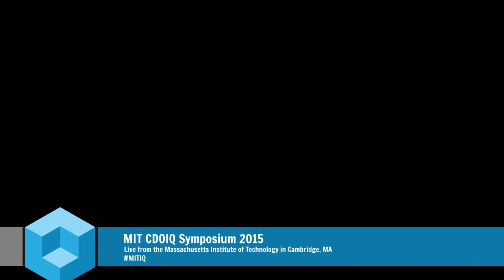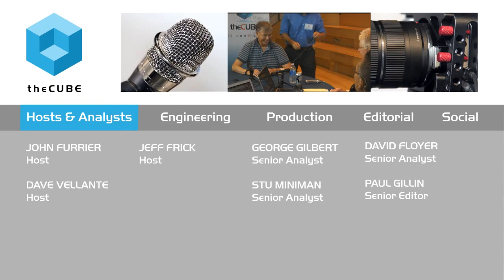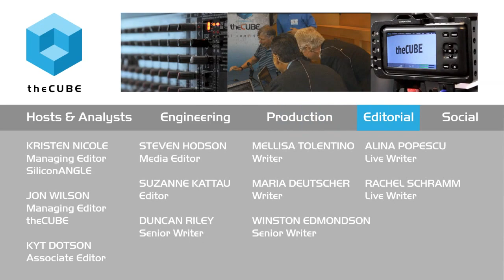Michael Stonebraker, MIT | MIT CDOIQ Symposium 2015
01. Michael Stonebraker, MIT, Visits theCUBE. (00:20)
02. Stonebraker Wins The Turing Award. (00:41)
03. Solving Medical Data Integration Issues. (03:47)
04. Challenges in Data Governance and Integration. (07:28)
05. Tamr Focuses on Variety Issue in Big Data. (12:11)
06. Relational Data Base Systems:  One Size Does Not Fit All. (17:48)
07. Comparing the Oracle and Ingress Technology Approach. (26:56)

The data integration debacle; beyond ‘nirvana’ solutions
by Amber Johnson | Jul 22, 2015

“Data integration is the 800-pound gorilla in the corner, and everyone’s got it in spades,” according to Mike Stonebraker, MIT professor and data scientist. The recent recipient of the Turing Award, which is presented for major contributions of lasting importance to computing, Stonebraker sat down with theCUBE, SiliconANGLE’s Media team, during MIT CDOIQ Symposium.

Stonebraker concluded that many members of the industry believe that introducing and adhering to standards will solve current data integration issues. However, the professor remarked that such expectations were a kind of “nirvana.” For the time being, Stonebraker said he was “in favor of after-the-fact data integration to capture value in the short run.”

Stonebraker gave the example of the Beth Israel Deaconess Medical Center, which has data for “26k intensive care unit patients creating real-time data” from the monitoring equipment, as well as information on prescriptions and notes from doctors and nurses. This hospital is currently working to incorporate imaging as well. The goal of such a system, according to Stonebraker, is to be able to access all of that data at once, even if that information is generated at a different hospital.

Privacy considerations more challenging than technologies

Eventually, Stonebraker envisions, a patient with chest pains would be x-rayed, and his or her physician would be able to run a query on every x-ray worldwide that resembles that patient’s images.

Nevertheless, Stonebraker declared, “Privacy considerations are more challenging than technologies.” He expressed concerns not only with the regulatory body overseeing patient data HIPPA, but also stated that a national record system would be blocked by politics between hospitals.

Stonebraker discussed his view of Big Data as a “marketing buzz word” for three reasons: too much, denoting an issue with “volume”; too fast, marking a problem with “velocity”; or too many, indicative of what Stonebraker calls “variety.” Tamr, a BI and analytics tool that Stonebraker helped create, helps “scale in variety.” Data integration cannot be done using standard techniques, according to Stonebraker. Instead, what Tamr does is isolate source number one and “de-duplicate” using statistical techniques. Additionally, the program sets a “threshold for accuracy,” which ultimately comes down to an “accuracy versus cost” choice.

Stonebraker said Tamr “organizes their human labor differently” so that a duplication would be analyzed by a domain expert in the event a company chooses not to utilize automatic processes. Tamr uses “crowd-sourcing for domain experts” for questions as well. Tamr gets smarter over time and begins to use the parameters previously used for duplications automatically,” he concluded.